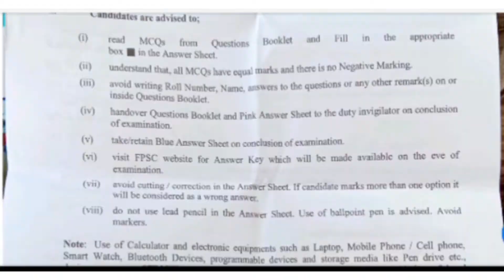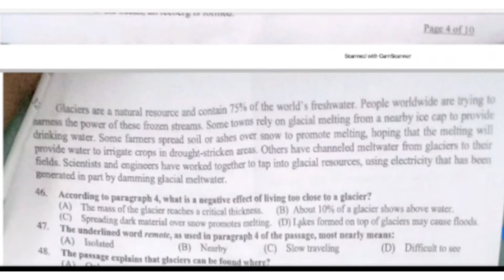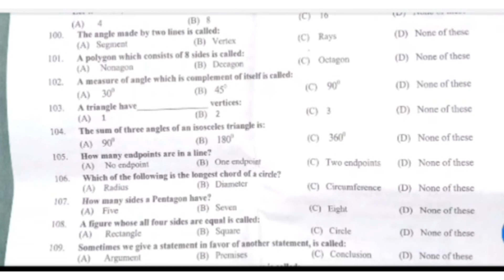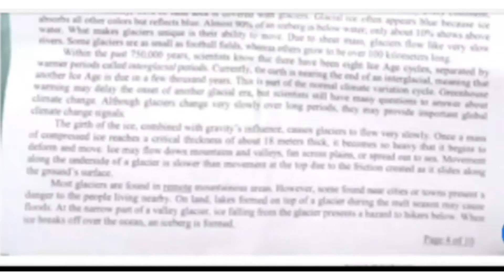1st Complete Screening Paper of CSS 2022| Competitive Exams | Eastern Psychologist Raheela.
Today CSS Screening test Paper held on 20th February 2022.
Answer Key is in my Community tab. So, there is an answer key of 1st MCQ based Preliminary Test (MPT), held on 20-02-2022 as part of CSS CE-2022.

its Subtitles are available in Arabic, Chinese, English, French, German, Hindi, Russian, Japanese, Spanish and Urdu.

Here, you will have CSS 2022 Solved MPT MCQs | FPSC CSS Screening Test Past Paper MCQs. If you are a serious CSS aspirant, I would suggest you practice this Screening test without their answers. And check whether you are at the stage to get at least 50% marks in it. Give yourself an environment of the exam i.e 200min or solve it in 3hrs.
If you tested yourself and managed to get more than 100 marks out of 200 marks (50%) whereas passing criteria for MPT is 33% score.

CSS-MPT,
Competitive Exam,